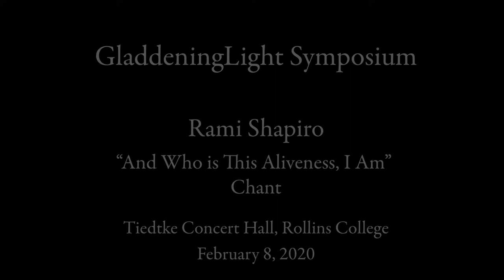"And Who is This Aliveness, I Am” chant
Rami Shapiro
GladdeningLight Symposium 2020
Tiedtke Concert Hall, Rollins College